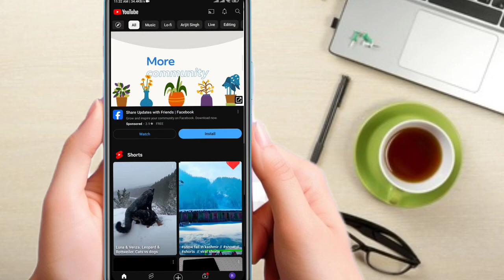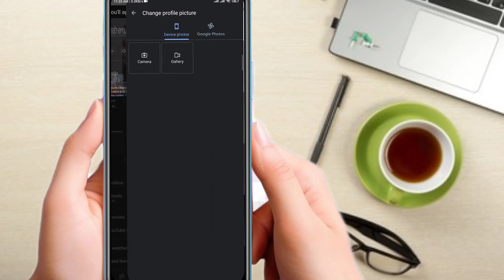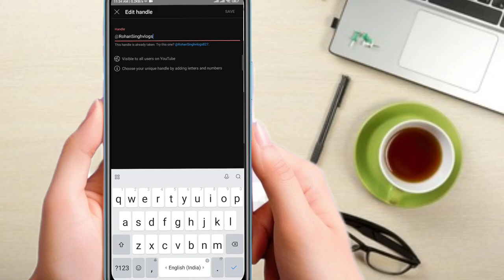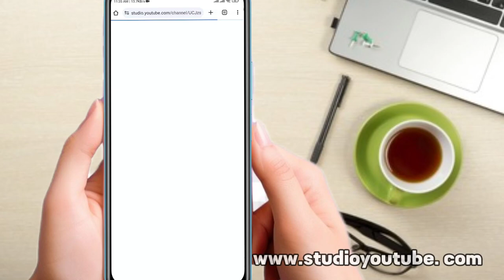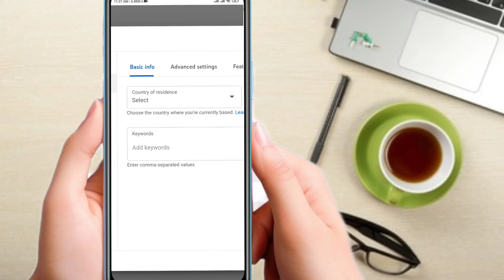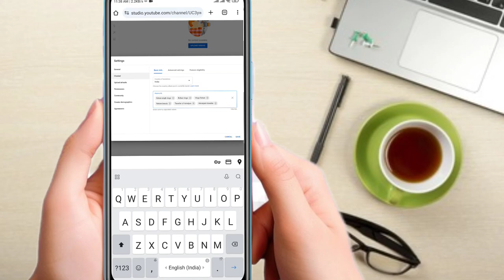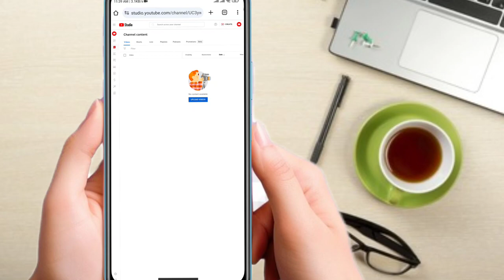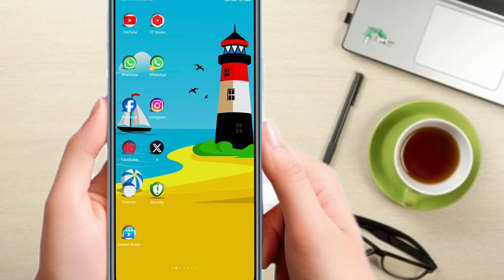Youtube channel kaise banaye | How to make youtube channel | How to create a youtube Channel | 2024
new youtube channel kaise banaye full setting ke sath
youtube sa paisa kaise milta hai